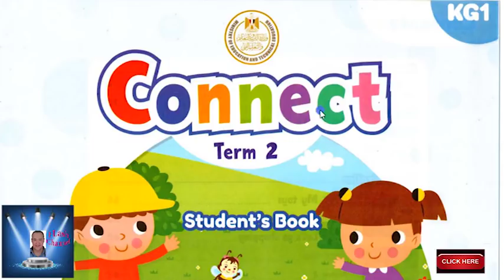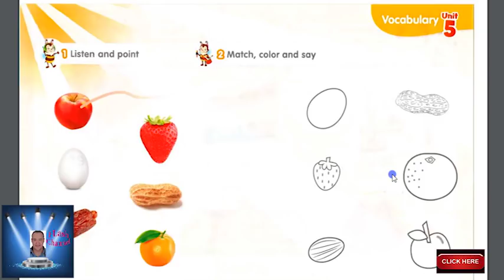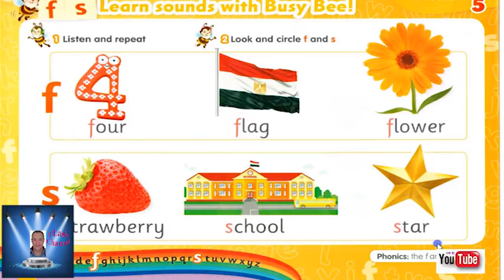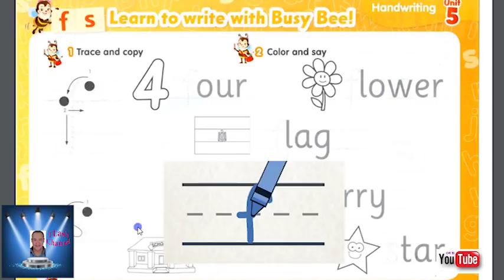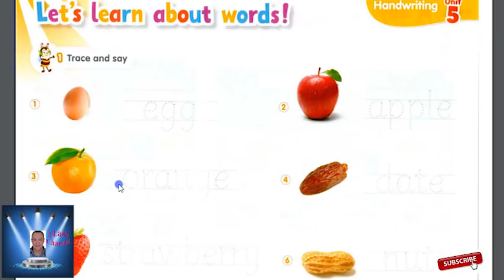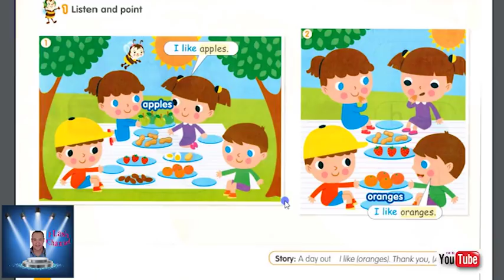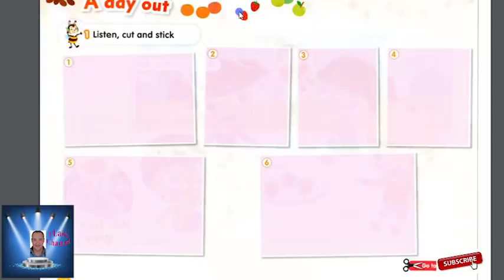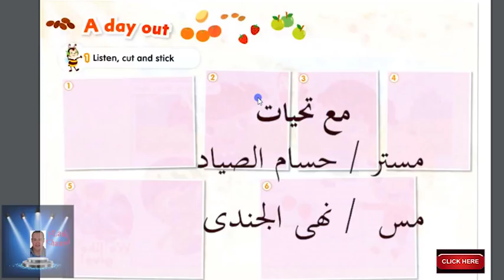KG 1 الترم الثانى Connect الوحده الخامسه الجزء الاول مع حل التدريبات كامل .